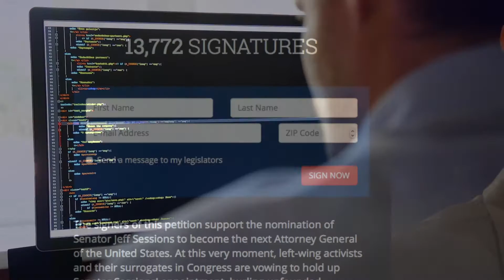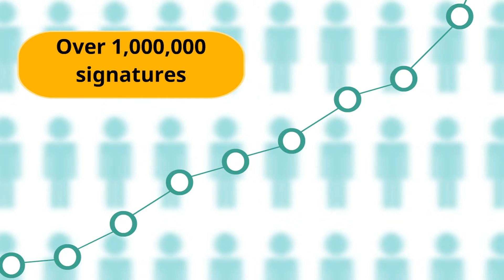What happens when you sign a Tea Party Patriots petition?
What happens when you sign a Tea Party Patriots petition? We send the petitions directly to the appropriate lawmaker, whether it be your Senators or Representative, to make sure they know exactly where their constituents stand on the important issues. We have also used our petition engine to send comments to federal agencies during open comment periods on certain proposed regulations.